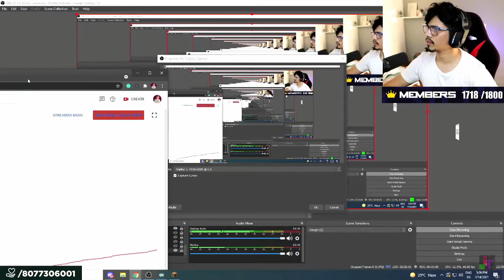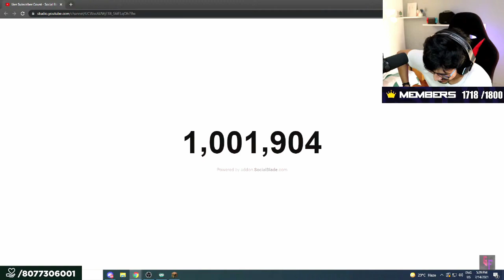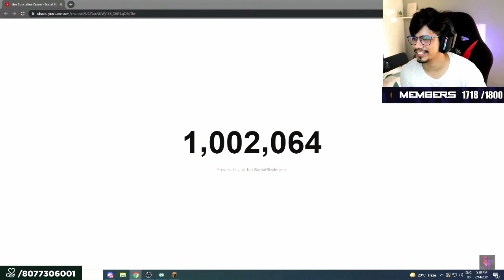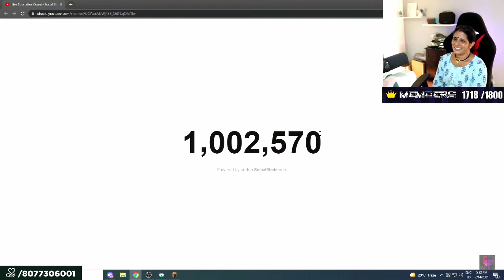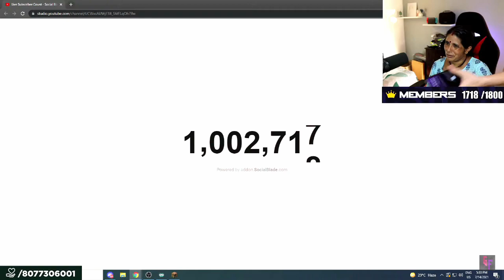Reaction On 1 Million Subscribers | Epic - Legendary Reaction | The Herobrine SMP Newz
In this video, u guys are going to see gamerfleet reaction on 1miliion Subscribers With his mom